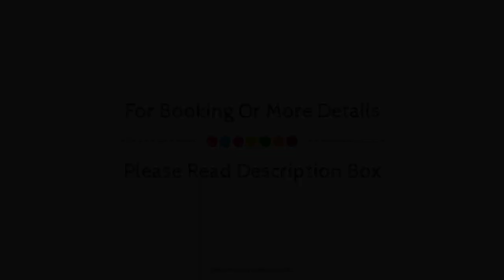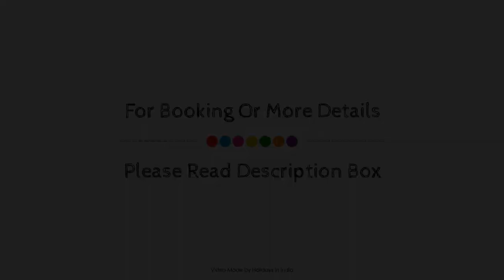Om Guest House, Varanasi, India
About Property:
Om Guest House is a popular choice amongst travelers in Varanasi, whether exploring or just passing through. Both business travelers and tourists can enjoy the hotel's facilities and services. Free Wi-Fi in all rooms, Wi-Fi in public areas, car park, room service, airport transfer are there for guest's enjoyment. Designed for comfort, selected guestrooms offer internet access – wireless, internet access – wireless (complimentary), non smoking rooms, air conditioning, desk to ensure a restful night. The hotel's peaceful atmosphere extends to its recreational facilities which include garden. Om Guest House combines warm hospitality with a lovely ambiance to make your stay in Varanasi unforgettable.
Searching For
1. Om Guest House - Varanasi
2. Om Guest House - Varanasi Virtual Tour
3. Om Guest House - Varanasi Rooms
4. Om Guest House - Varanasi Amenities
5. Om Guest House - Varanasi Videos
6. Om Guest House - Varanasi Offers
7. Om Guest House - Varanasi Deals
Audio Credit:
Track Title: Blank Slate
Artist: VYEN